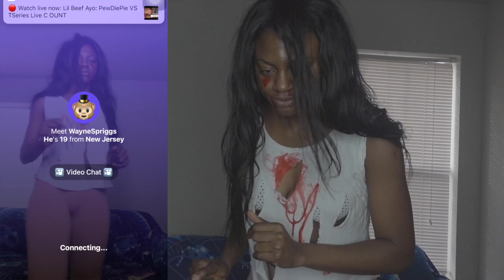POSSESSED PRANK ON MONKEY APP🐵😂!!